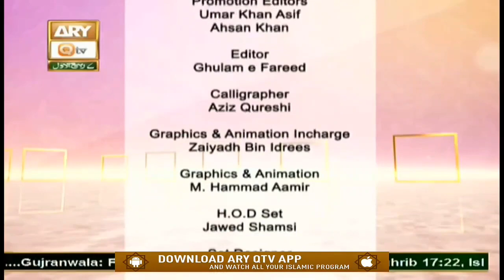Unki Dehleez ke Qabil| Abdullah Niazi Waqas Niazi Qawwal| New Naat 2021| Muzaffar Warsi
Unki Dehleez ke Qabil mein agar Hojaon.. Naat penned by Muzaffar Warsi (r.a) performed and Composed by Abdullah Manzoor Niazi 2021 at ARY QTV